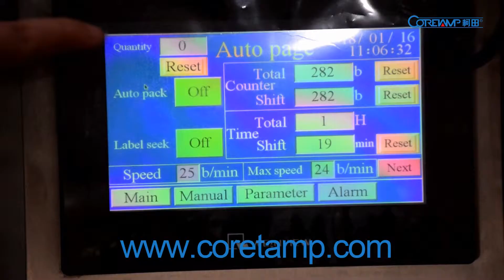masala pouch packing machine